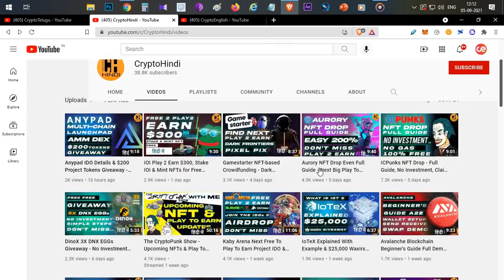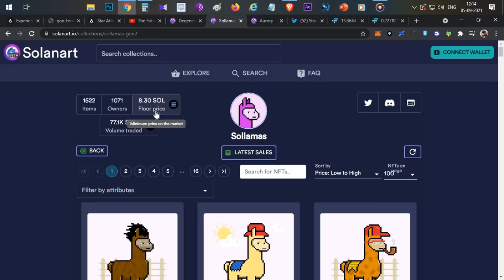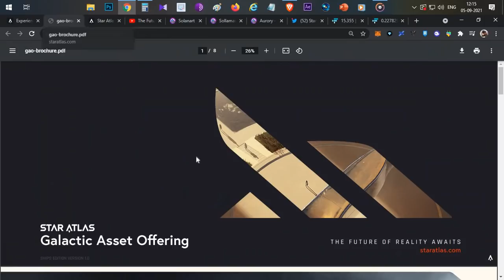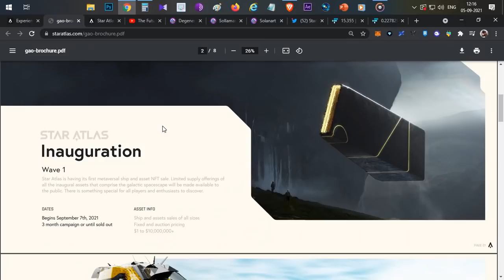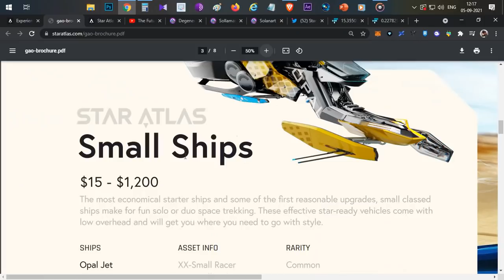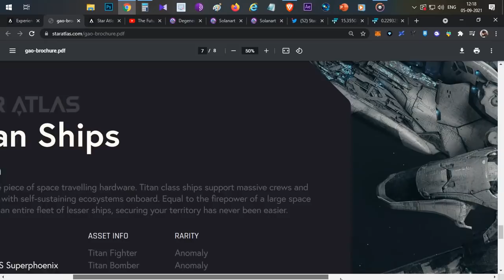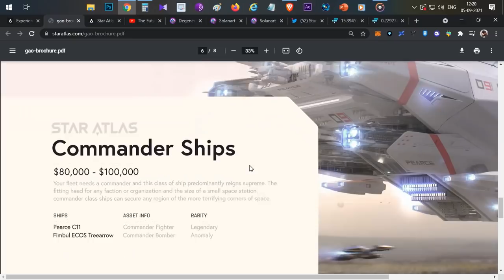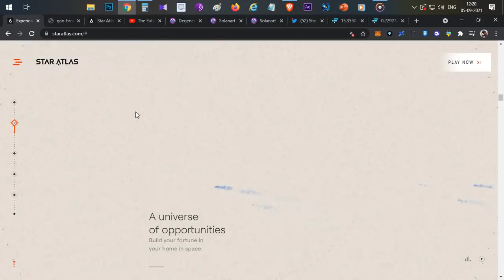Star Atlas Galactic Asset Offering NFT Drop Full Guide - Hindi